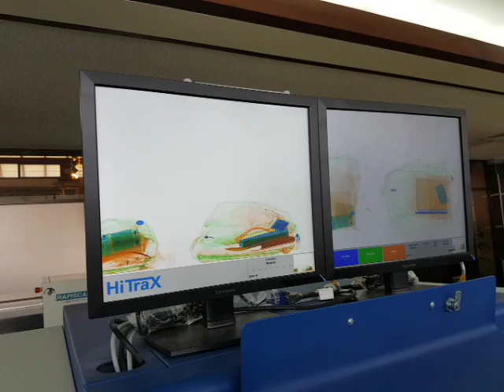Sekolah AVSEC Juanda